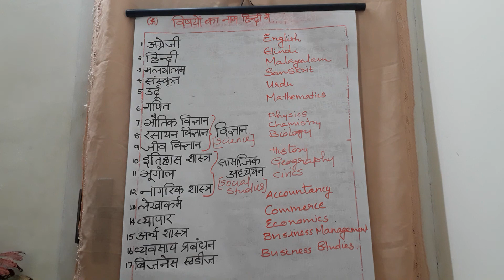Subject names in Hindi and English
1st standard to 12th standard studying subject names in English and hindi